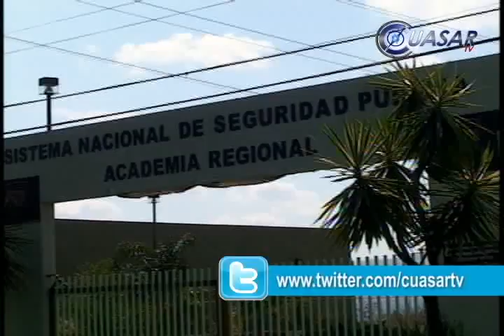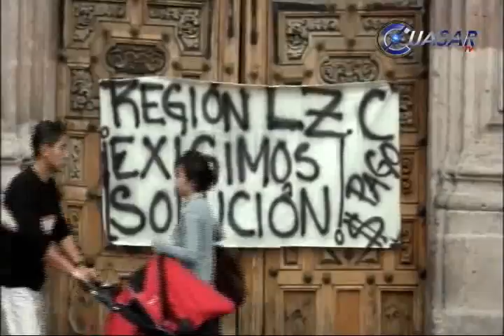Noticiero 11 Febrero 2011 CuasarTV Noticias WEB Michoacán